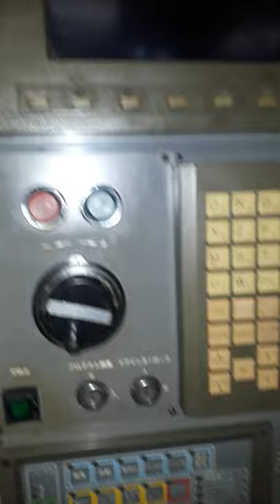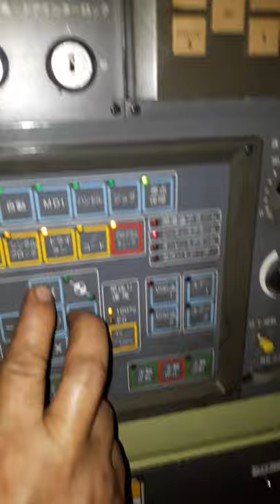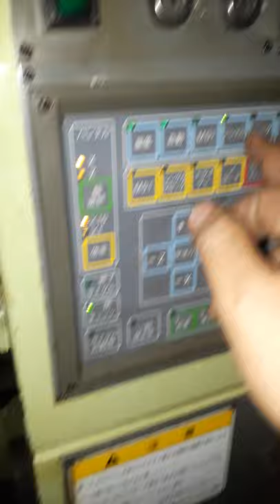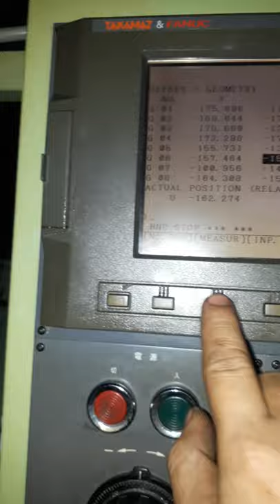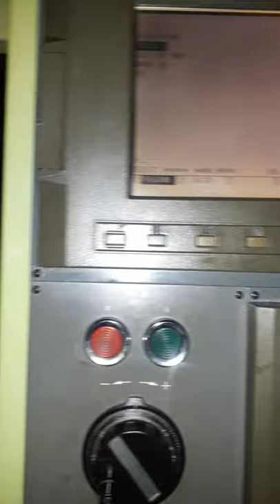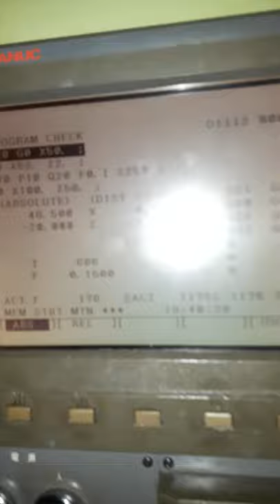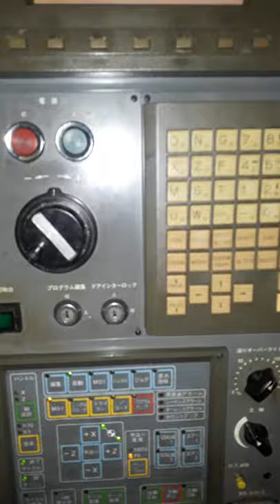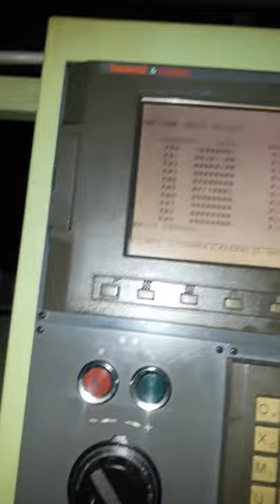hướng dẫn sử dụng máy tiện takamaz X12 Fanuc 16i